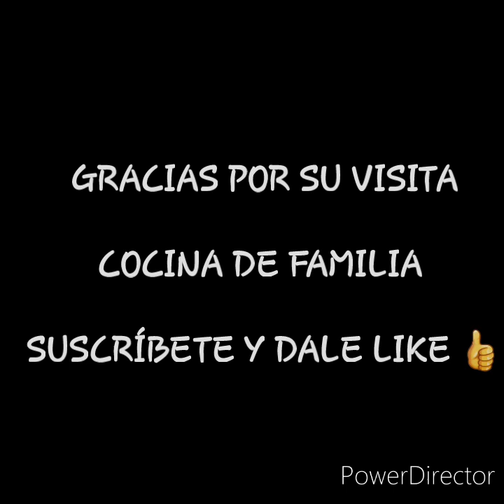Pollo Asado en la Freidora de Aire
Cocina de Familia
Bienvenidos sean ustedes a este primer video de Cocina de Familia donde prepararemos recetas faciles y deliciosas.
Ingredientes:
Pollo
sal
comino, ajo y cebolla en polvo
paprica
oregano y romero

Muchas gracias por vernos y espero su apoyo